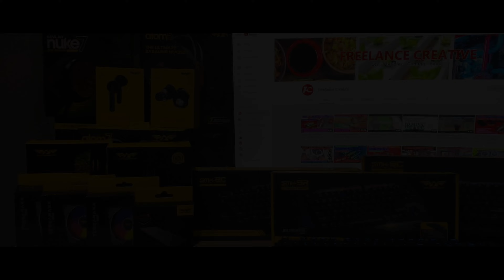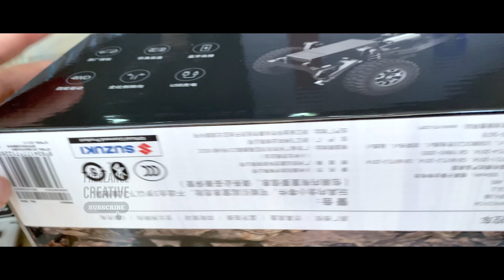Xiaomi RC Car Suzuki Jimny 2020 Diecast Mainan Mobil Remote Control Bluetooth Jimny Bagus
Deskripsi :
Xiaomi RC Car Jimny adalah RC Car terbaru dari xiaomi memiliki model mobil tahun 2020 an yang terkesan klasik dan elegant.
- Rc car ini cocok untuk anak dari umur 6 tahun ke atas
- Dapat di gunakan juga untuk dewasa
- Memilik warna yang unik sehingga cocok untuk hadiah anak - anak
- Memiliki besar 1 / 16
- Sudah Full Proportional, bisa mengatur kecepatan pelan dan kencang serta bisa berbelok sedikit dan banyak
- Mampu berjalan di medan berbatuan
- Memiliki kelebihan yaitu sudah todak menggunakan remote control, untuk penggunaanya cukup dari hp saja

Lama charger battery : 90 menit
Ketahanan battery : kurang lebih 30 menit
Berat RC CAR: 500 gram

Kelengkapan dalam paket :
- 1 unit RC Car
- 1 pcs Baterry
- 1 pcs USB Charging Cable
- 1 buku petunjuk manual